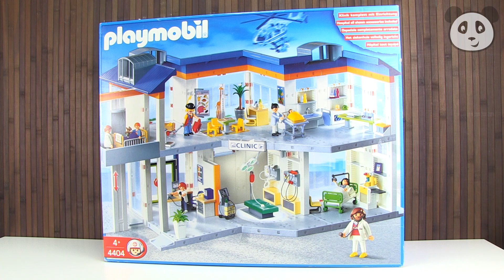⭕ Playmobil Kinderklinik mit Einrichtung - Spielzeug ausgepackt & angespielt - Pandido TV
Wow, wir spielen mit der Playmobil deutsch Kinderklinik mit Einrichtung!

►Entdecke die Welt von PLAYMOBIL Summer Fun und anderes spannendes Spielzeug

Liebe Eltern, dieses Video enthält absolut kinderfreundliche Kinderfilme wie und ist für Kinder ab 4 Jahren geeignet. Viel Spaß beim Anschauen.

Dieses Kinderkrankenhaus ist riesig und bietet viel viel Raum für die Phantasie! Mit dabei sind einige Ärzte und Schwestern, kranke Kinder, unzählige medizinische Geräte und Ausrüstung!